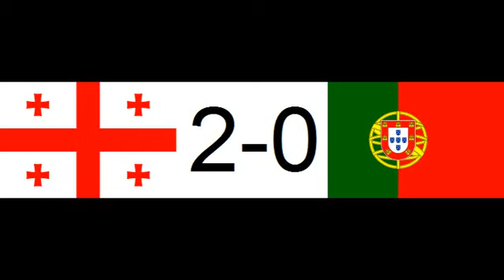2017 UEFA European Under-19 Championship Group A Georgia 2-0 Portugal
2017 UEFA European Under-19 Championship Group A Georgia 2-0 Portugal